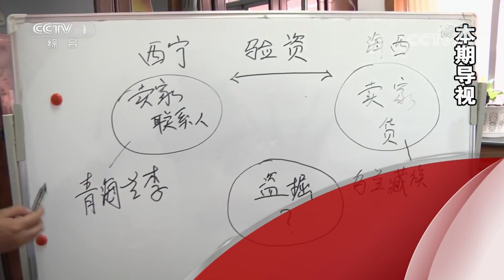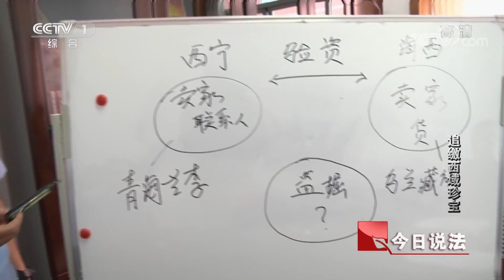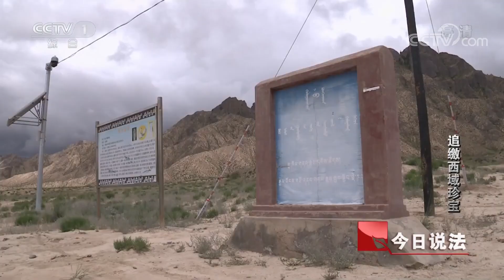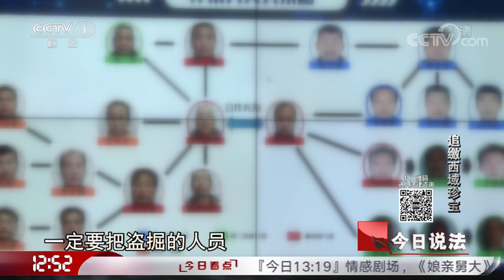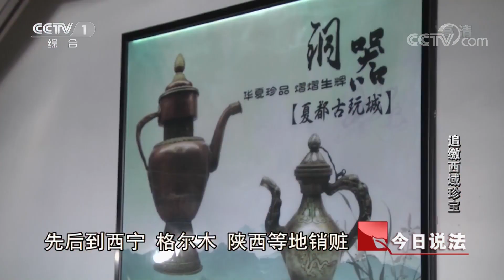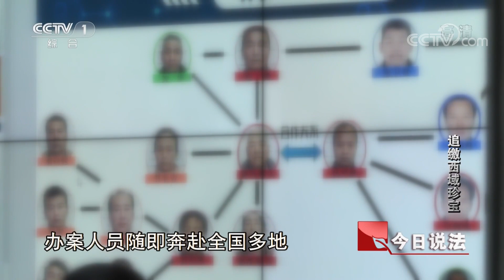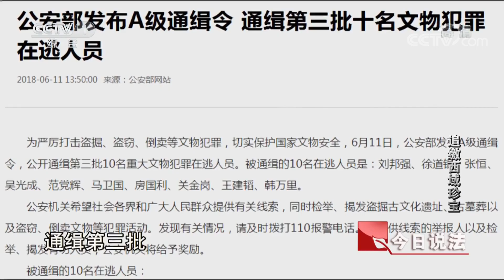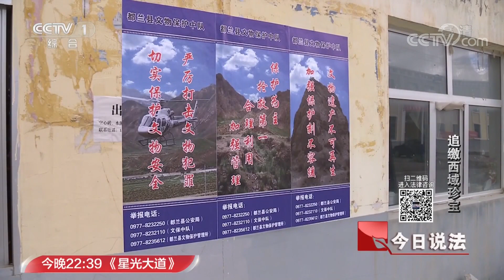《今日说法》 追缴西域珍宝：警方追回“九层妖塔”646件被盗珍宝 只凭地下文物圈一条真假难辨的传言 20180824 | CCTV今日说法官方频道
本期节目主要内容： 地下文物圈，一条真假难辨的传言。八千万成交价，被倒卖的文物即将流失。一路追踪，646件珍贵文物来自哪里？茫茫戈壁滩上的作案现场，被重新填埋的盗洞。追缴西域珍宝，《今日说法》为您讲述，敬请收看。